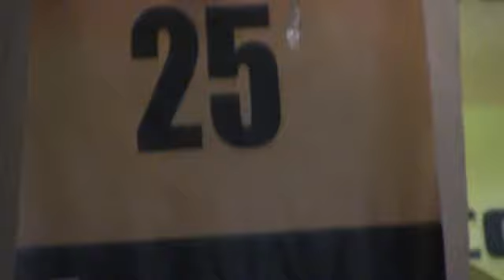CELEBRAN EL 25 ANIVERSARIO DE LA FUNDACIÓN DEL PRD